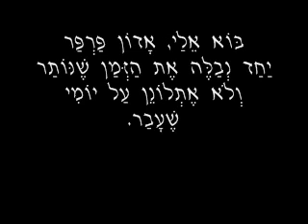נתן זך / אביאל רובשוב : פרפר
מילים: נתן זך
לחן וביצוע: אביאל רובשוב (לפנים לינדר)